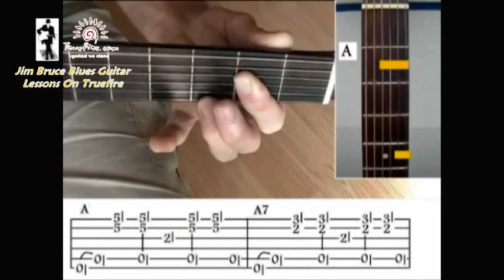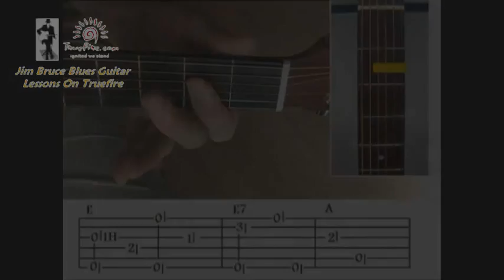Acoustic Blues Techniques - #4 Scrapper Blackwell - Guitar Lesson - Jim Bruce